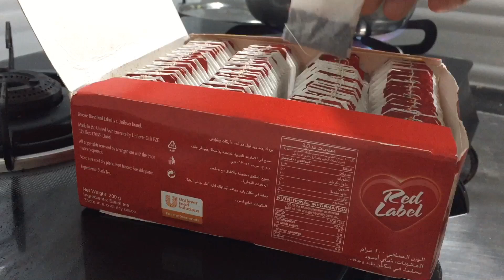Sunday morning vlog/ലീവുള്ള ദിവസം ഇങ്ങനെയാണ്/kannur food as